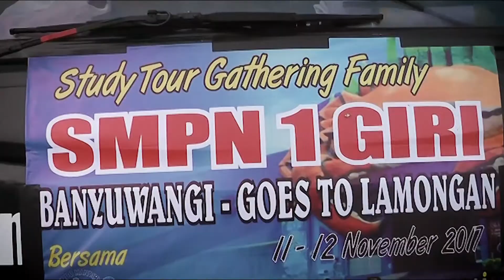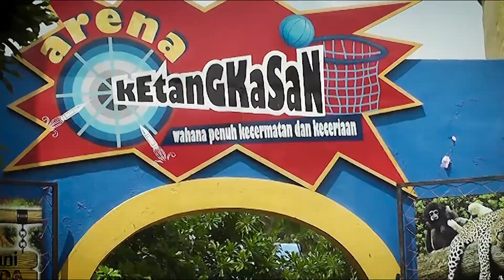STUDY TOUR SMPN 1 GIRI (BANYUWANGI - GOES TO LAMONGAN)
Merpati Tour Organizer Banyuwangi
11 - 12 November 2017

Video By Ahmad Faizin (Dsn. Krajan, Ds. Benelanlor, Kec. Kabat, Banyuwangi)